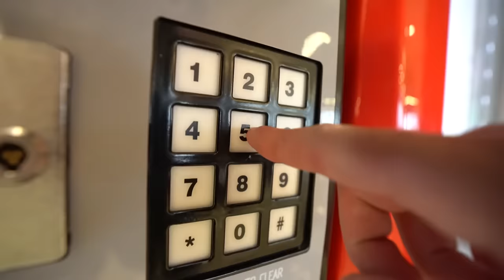Casting Concrete Florida | An Original Film